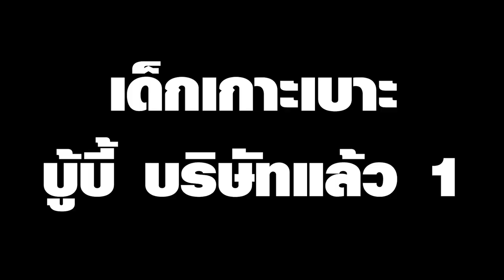[Vtuber]Hi-light แน่ใจเหรอว่าไม่เคยเป็นเด็กเกาะเบาอ่ะ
สมบทบาทมากอ่ะบอกเลย เหมือนเด็กเกาะเบาะมาเองเลยแหละ

ตามไปตำและดูไลฟ์ย้อนหลังได้ที่นี่